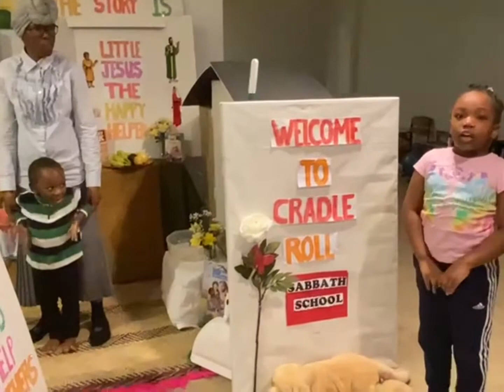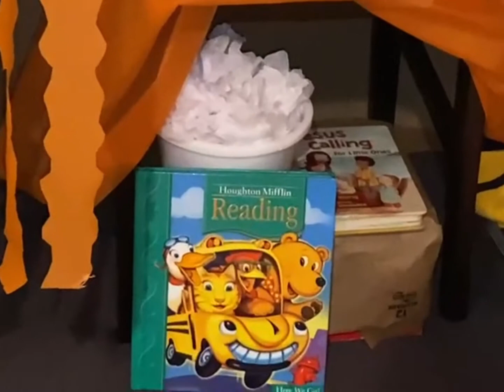Cradle roll class 1-16-21